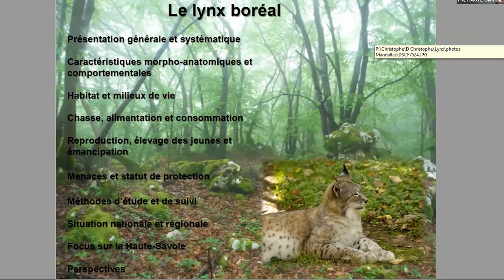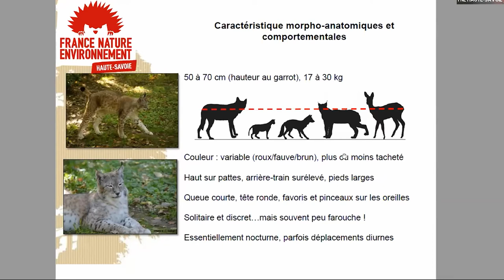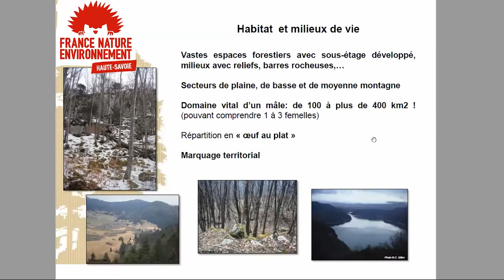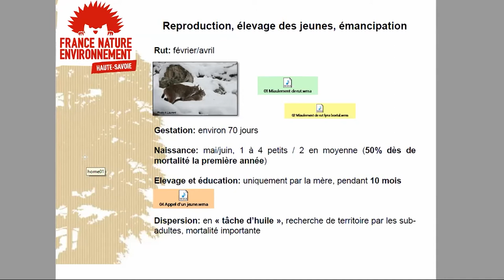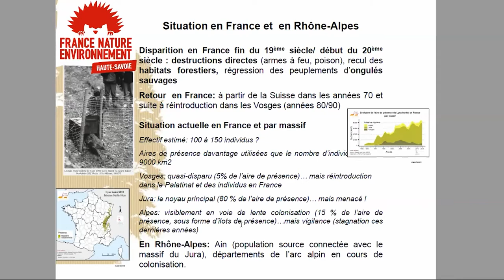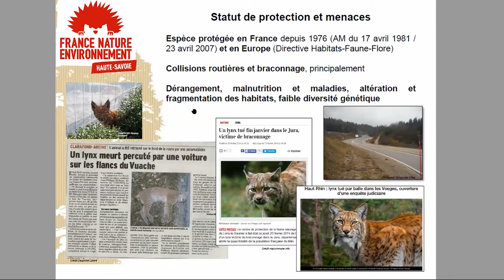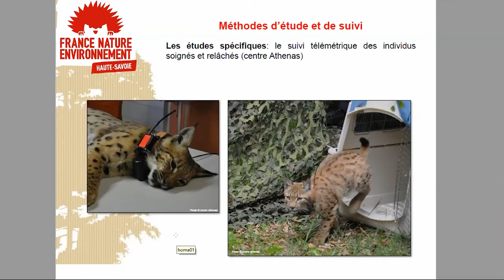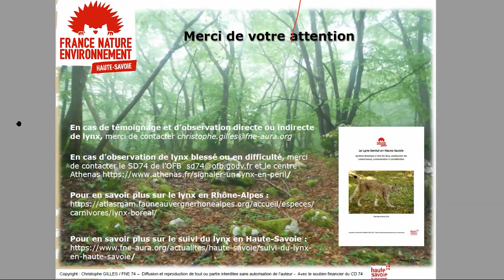Lynx en Haute-Savoie - Rediffusion de la visioconférence du 31/03/2021 par Christophe Gilles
Cette conférence diffusée en direct le mercredi 31 mars 2021 vous propose d'apprendre tout ce qu'il y à a savoir sur le Lynx Boréal : systématique, morphologie, écologie, identification des indices de présence, méthodologie d'étude, menaces et état des connaissance et des populations en France, en Rhône Alpes et en Haute-Savoie.

Elle est présentée par Christophe Gilles, spécialiste des mammifères, chargée d'étude biodiversité chez FNE 74 et membre du réseau Grands Prédateurs
Merci aux 57 participants dont à Antoine Rezer pour ses compléments aux réponses

Pour en savoir plus le Lynx et les actions de FNE 74 :
FNE Haute-Savoie :